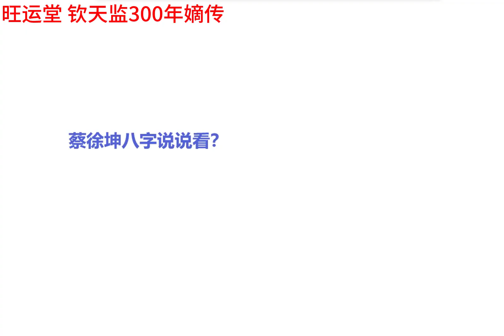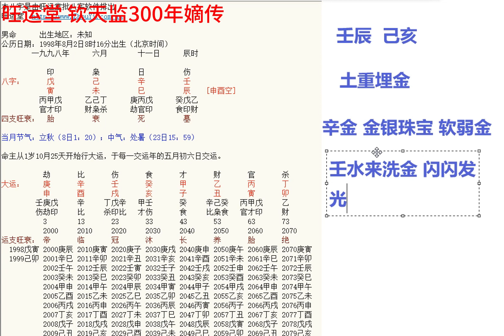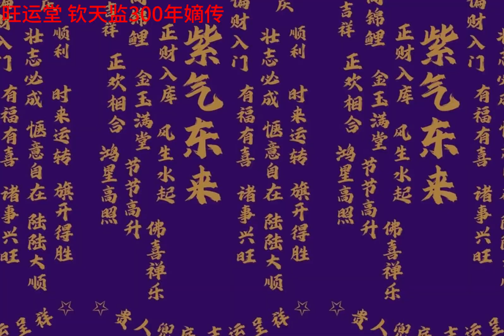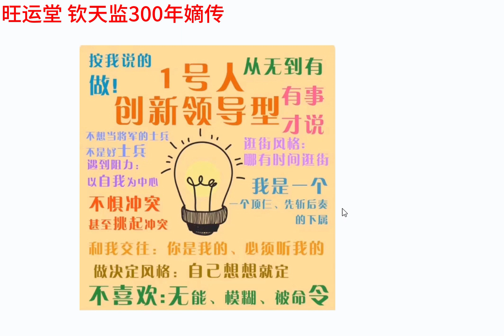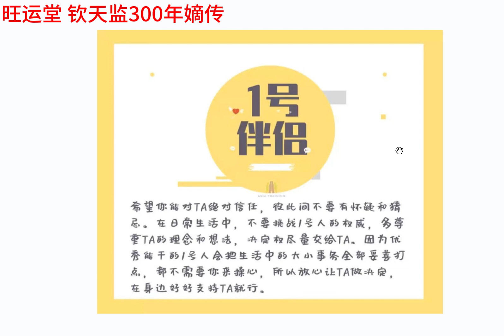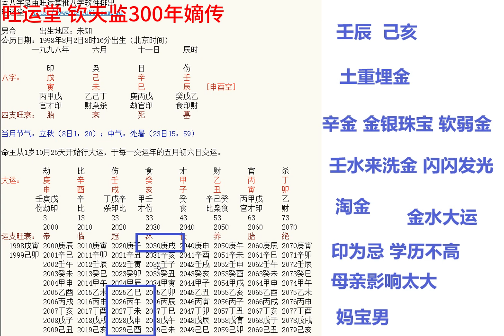说说蔡徐坤的八字？